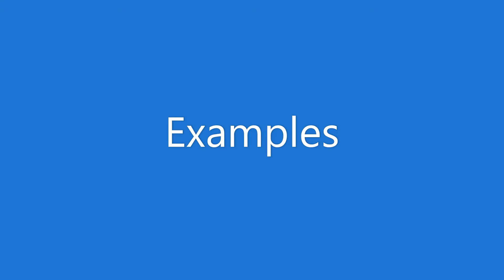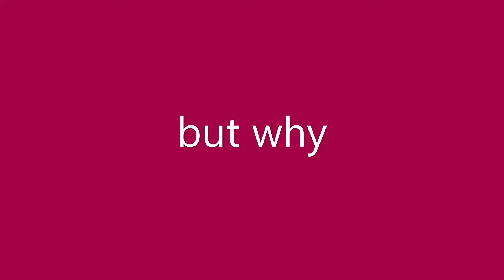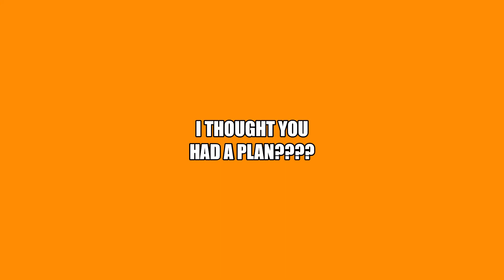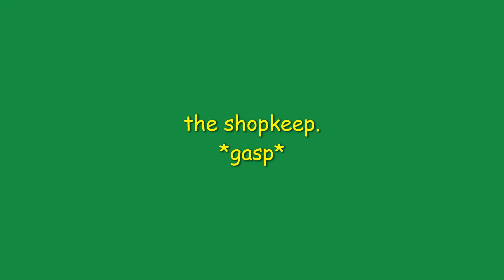What is Spelunky? (And why should you buy it?)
Damn my editing software messed all the stuff up, all the voice clips are off a lot.